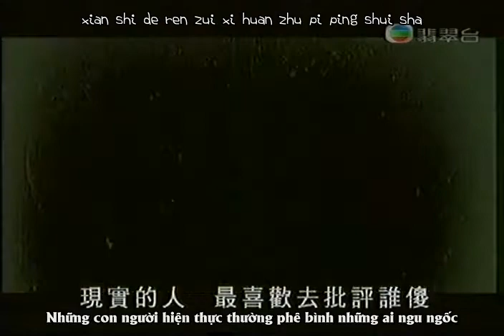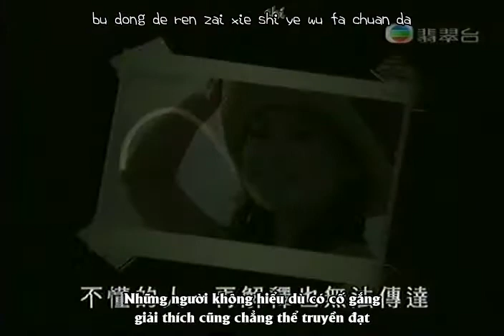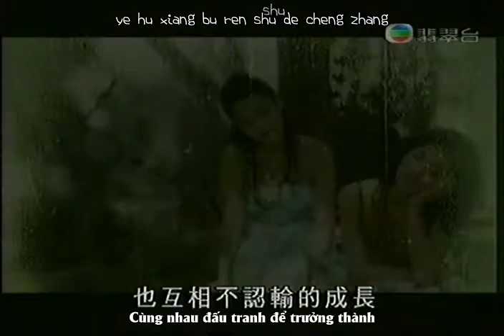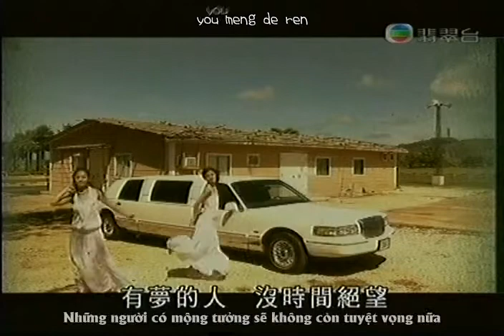[Vietsub] Twins - Phiêu Linh Yến | 飄零燕 Mandarin Version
2/6/2012

Chỉ đến khi gặp bạn
Chúng ta có cùng chung ước mộng, cùng nhau chắp cánh bay cao